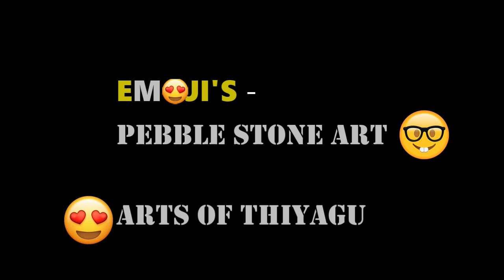Emoji's Stone Art -Pebble stone Art /Pebble Art - Awesome painted pebble art Ideas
Acrylic painting of Emoji's in pebble stone.Easy! Watch this and you too try to make and decorate..